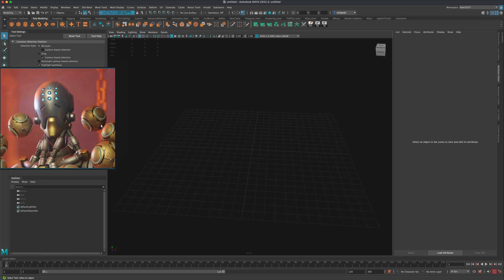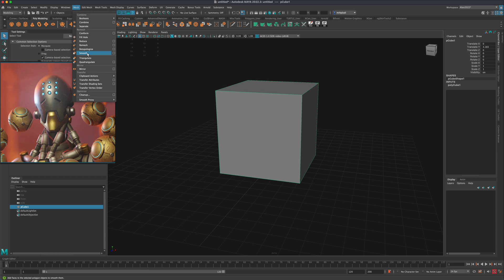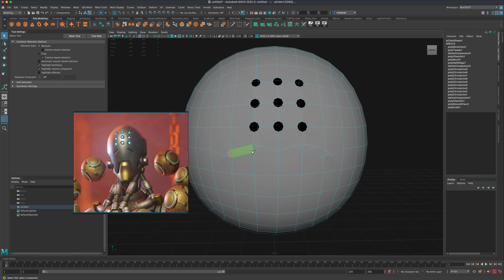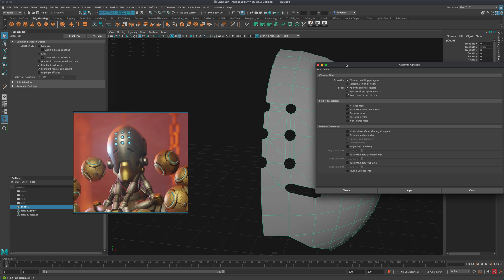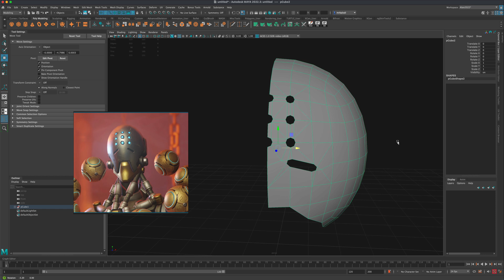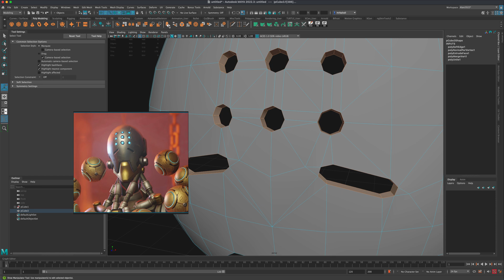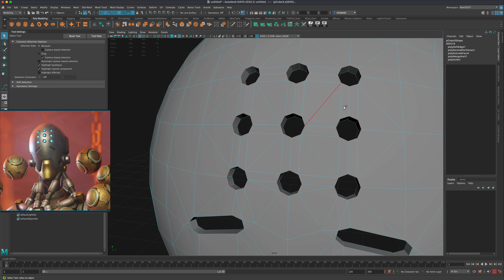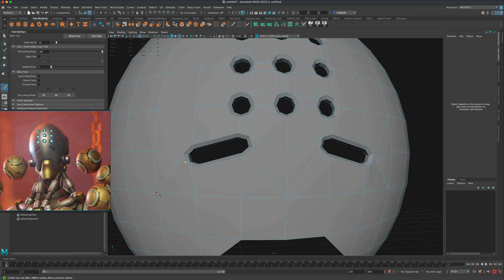Maya Tutorial: LowPoly Mask - 3D Modeling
In this 3D modeling tutorial, we explore a couple different ways we can create a stylized low polygon mask game asset in Maya.